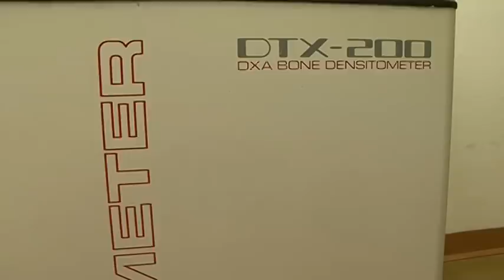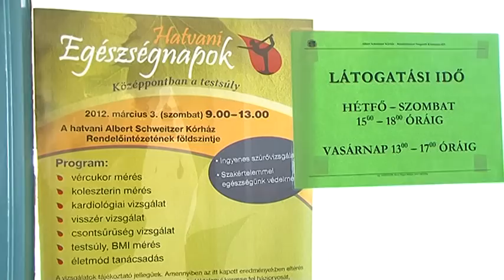Középpontban a testsúly, az érrendszer